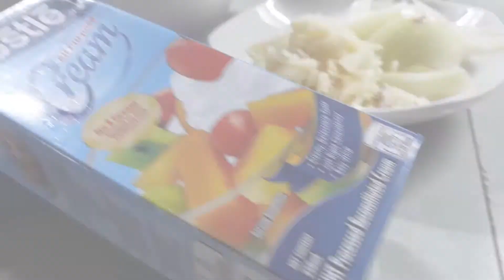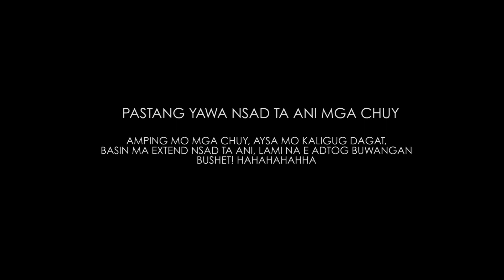CABRONARA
USA SA MGA PABORITO NI INDAY NA PUTAHI GAWAS NAKO
PERO MAO LAGE, CARBONARA LAGI NI